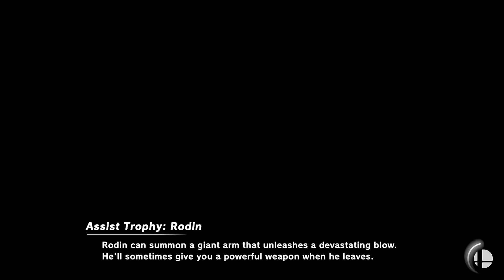Super Smash Bros. Ultimate - K.O All Star Part 28 (Snake & Shadow Moses Island) REDO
5 Stock CPU Battle
Stage: Shadow Moses Island
Blue Team
Snake level 9 cpu and 0% handicap

vs

Green Team
level 5 cpu
wireframe mac/p7 (300 handicap)
dr mario (300 handicap)
Ludwig (300 handicap)
Enderman (300 handicap)
dark samus (300 handicap)
Daisy (300 handicap)

Requested by C.D.L.R 9